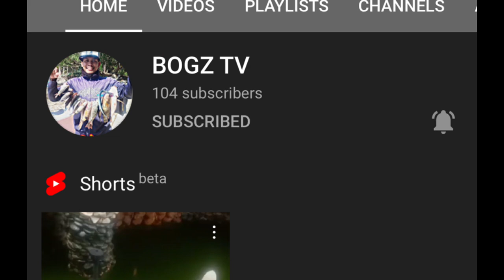SABIKI JIGGING | HOW TO CATCH YELLOWTAIL AMBERJACK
I use my own made sabiki jigging fly rig
And I catch 2 pieces of yellow tail amberjack
I didn’t expect that the sabiki rig that I made can catch a yellow tail amberjack..